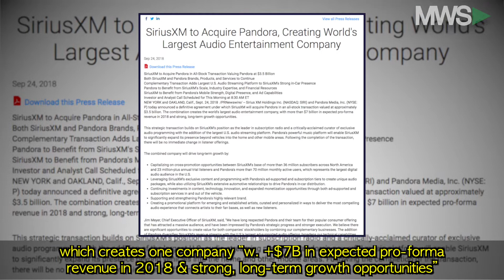Sirius XM Buys Pandora for $3.5 Billion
09/24/18  The week begins with a major satellite & streaming service shakeup: SiriusXM officially to acquire Pandora for $3.5 billion in a move that looks to help Sirius XM diversify its business outside of car radio subscriptions.